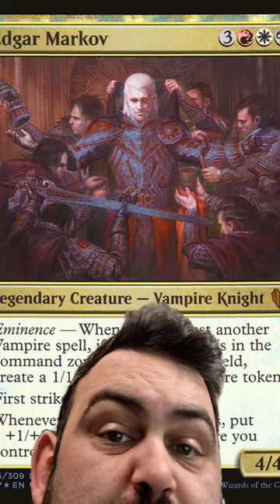Edgar Markov Reprint for EDH?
if you play Edgar Markov, I'm going to neg you. Those are the rules.